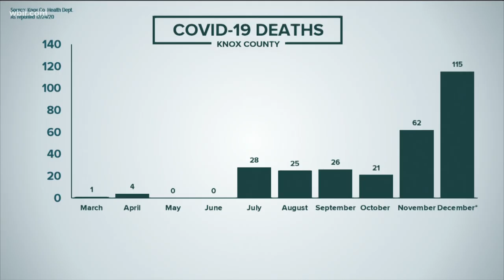UT star athlete Ron Widby dies at age 75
Star athlete Ron Widby died Wednesday at age 75.